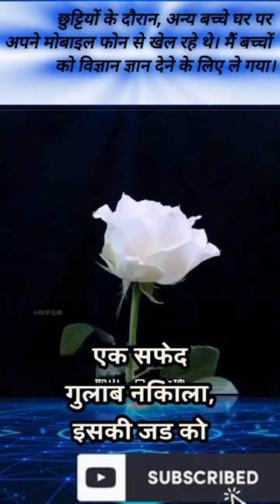not magic real science fact